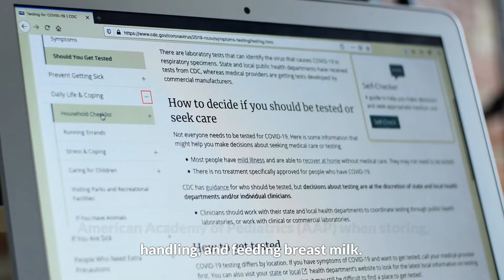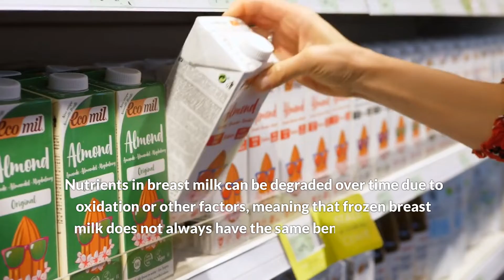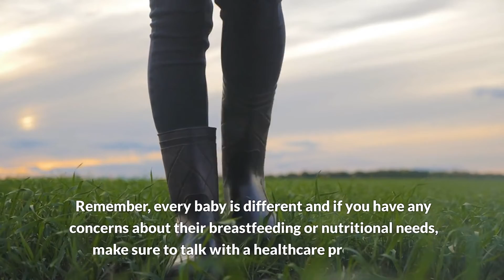Breastfeeding and Freezer Stash: Why It's Not a Good Idea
Breastfeeding and having a freezer stash of breastmilk is a popular choice for many moms who are looking for an easy way to ensure they always have milk available for their babies. However, this is not always the best idea. In this video, we will discuss why having a freezer stash of breastmilk may not be the best choice. We'll discuss the potential risks associated with freezing and storing breastmilk, as well as other potential solutions. So if you're considering having a freezer stash of breastmilk, watch this video to learn more and decide if it's right for you and your baby.